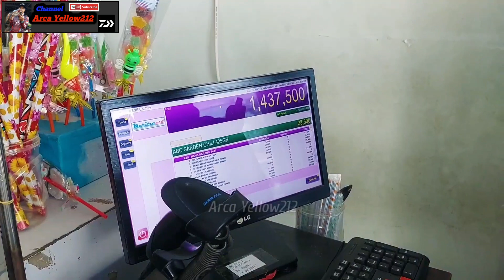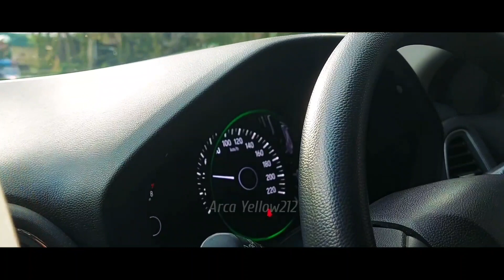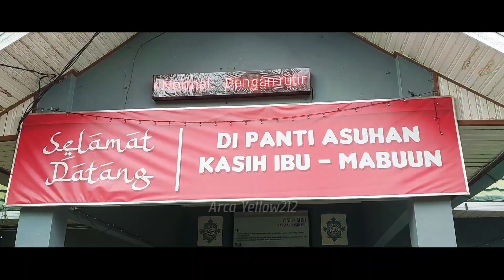Gajih Pertama Dari Youtube Saya Sumbangkan Buat Panti Asuhan Kasih Ibu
Assalamualaikum sobat mancing...
Jumpa lagi dengan saya,kali ini video saya tentang Gajih Pertama Dari Youtube Saya Sumbangkan Buat Panti Asuhan Kasih Ibu.
Karna semenjak pas monet saya sudah punya niat mau menyumbangkan gajih pertama saya berapapun jumlah nya semua untuk panti asuhan kasih ibu.
Smoga ini bisa menjadi amal bagi saya.
Dengan jumlah yg saya sumbangkan itu tidak bisa membuat saya kaya dan tidak akan membuat saya miskin.Berbagi rezeki itu memang indah.
Thngks to credit,music :
Riviera - Smith The Mister (No
Arabic Background Music No Copyright,